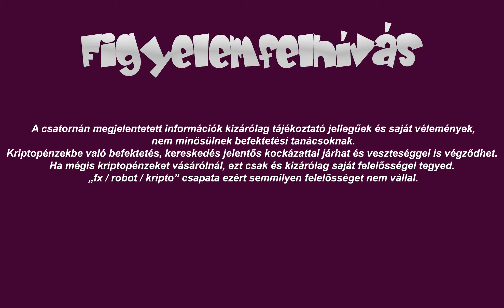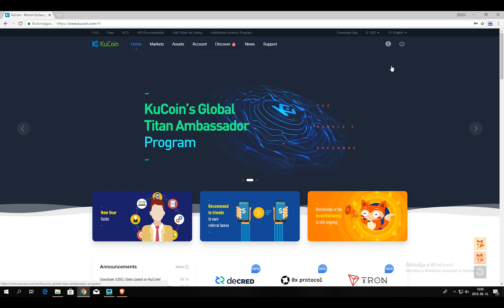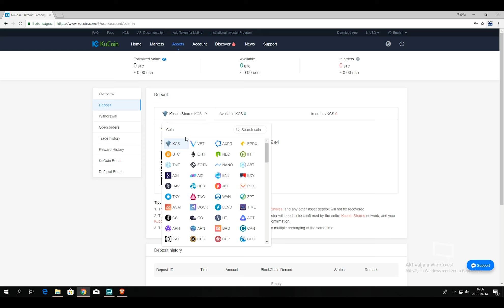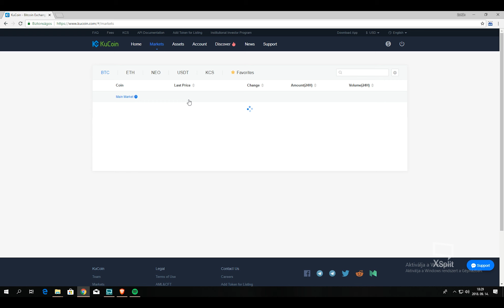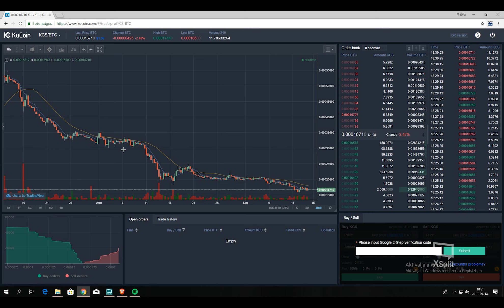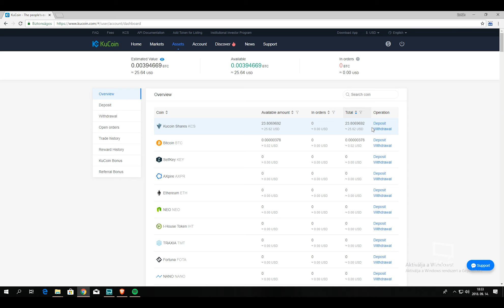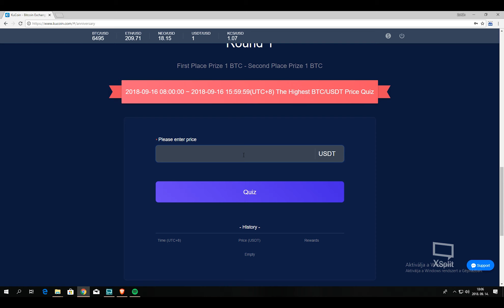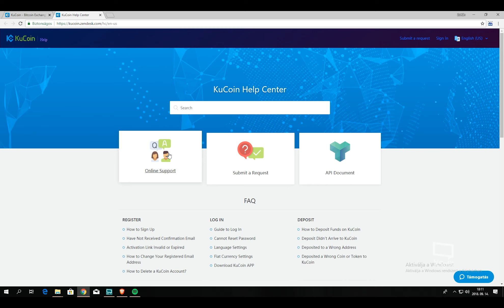Vásároljunk együtt kriptovalutát - avagy a KuCoin használata.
A KuCoin használata:

Ebben a videóban Zoli próbál eleget tenni a kéréseknek és megmutatja nektek, hogy hogyan vásároljatok kriptovalutát jelen esetben a KuCoin-tőzsdén. A videó első felében erről lesz szó és a végén szó esik még a KuCoin nyereményjátékáról is. Próbáljuk nektek mindezt egyszerűen és érthetően levezetni.

Ha egyéb kérdés merülne fel látogassatok el a honlapunka a

Többi hasznos linket pedig lejjebb találod...

Bitmex - Kereskedj akár Tőkeáttétel! Próbáld ki magad a napi kereskedelem világában is!

Coinbase - Ingyenes online Bitcoin pénztárca + $10 ajándék! --
Ingyenes feliratkozás, és $10 kapsz ajándékba az első $100 feletti Bitcoin vásárláskor, ha ezt a linket használod:

BitPanda - Vásárolj Kriptovalutát Bankkártyáddal vagy akár Sepa-Nemzetközi utalással!

Coinmama - Vegyél BTC-t egyszerüen Bankkártyával a Coinmamával!

Binance - Kereskednél a kriptóvalutáddal?
Alacsony díjak, megbízhatóság!
Ingyenes regisztráció!
Az egyik legjobb online kripto tőzsde!

HitBTC - Anonym tőzsde és a legvagányabb kripto piac!
Regisztrálj még ma!

KuCoin - Viszonylag nagy Kriptotőzsde, sok lehetőséggel.

CoinFalcon - Használd ki a FIAT-tal való kereskedés lehetőségét és regisztráld be magad!

Brave Böngésző - Böngészés az interneten biztonságosabban!

IQ Option - Kezd a kereskedést akár csak 10$-al. Hosszú és rövid távú kereskedelem.
Különböző befektetési típusok. Megbízható és egyszerű felület. Akár ingyenes demó számla nyitás!

BitScreener -  Használd az applikációt és mutasd meg a barátaidnak is ha szeretnél bezsebelni egy kis extra BITX tokent!

Covesting - Kereskedő másolás ( Copy Trading )
Másold le a profi kripto kereskedők minden mozdulatát ezzel az automatikus platformmal!
Használd ezt a linket és kapsz ajándékba $300 kereskedési díjat!

Netleaders - Csatlakozz te is Zoli Netleaders csapatához és építs karriert!
- Csatlakozz a Facebook csoporthoz ha szeretnél kérdezni.

Ledger Wallet - Védd meg az account-jaid a legmodernebb módon! Vegyél te is Ledger hardveres tárcát.

Csatlakozz hozzánk Facebookon vagy Telegrammon!

A videó tartalma tájékoztató jellegű, nem tekinthető befektetési tanácsadásnak vagy ajánlásnak.
A múltbéli eredmények nem jelentenek garanciát a jövőbeli eredményekre.
Az fx / robot / kripto és a videó készítője semmilyen felelősséget nem vállal az esetleges veszteségekért / anyagi kárért.